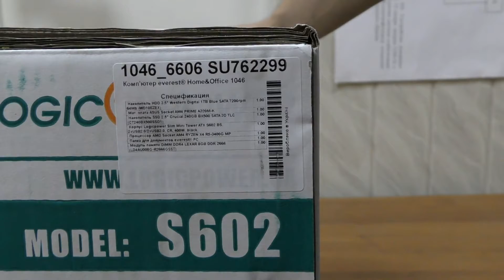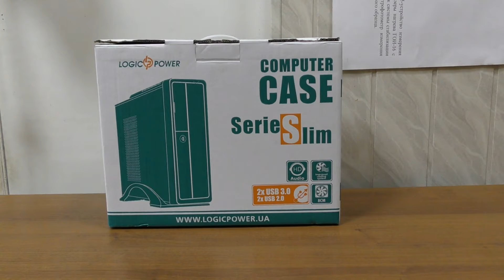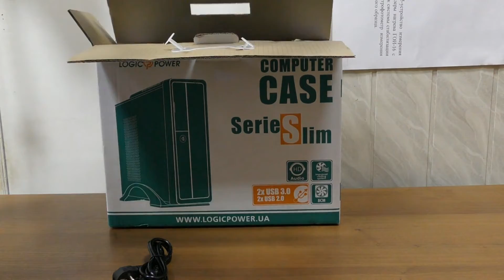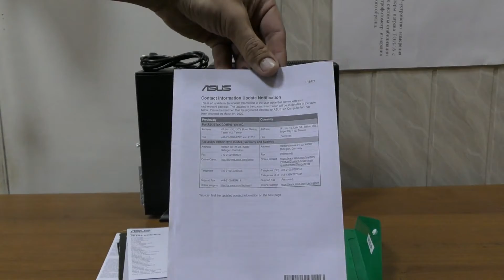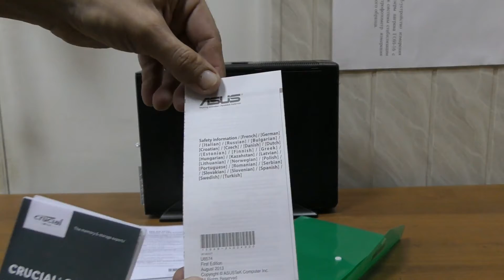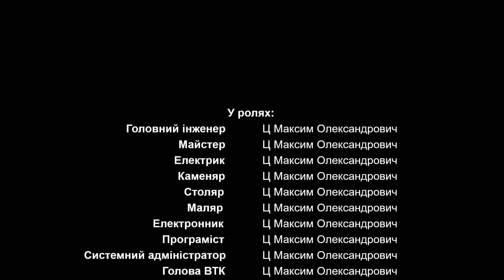Настільний комп'ютер Everest Home & Office 1 046 (1046_6604)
Технічні характеристики
Процесор чотирьохядерний AMD Ryzen 5 PRO 3350G (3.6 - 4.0 ГГц)
Чіпсет материнської плати AMD A320
Об'єм оперативної пам'яті 8 ГБ
Розміри 390 x 295 x 99 мм
Вага 7.5 кг
Обсяг SSD 240 ГБ
Тип відеокарти Інтегрована AMD Radeon Graphics
Попередньо модуль WiFi Ні
Оптичний привід Немає
Потужність БП 400 Вт

Слоти розширення:
1 x PCI-E 3.0 x16
1 x PCI-E 3.0 x1
Встановлене ПЗ Без ОС

Охолодження
Кількість встановлених вентиляторів 2
Охолодження ЦП: Wraith Stealth
Охолодження корпусу: 1 x 80 мм порти

На передній панелі:
2 x USB 2.0
1 x USB 3.0
1 x вихід для навушників
1 x вхід для мікрофона

На задній панелі:
2 х PS / 2 для клавіатури і миші
1 х D-Sub (VGA)
1 х HDMI
1 х LAN (RJ-45)
4 х USB 3.0
2 х USB 2.0
3 х аудіо роз'єми

Комплект поставки
Комп'ютер
Кабель живлення
Папка з документацією

Країна реєстрації бренду Україна
Країна виробник Україна

Коли ви читаєте країна виробник це означає збірка проводилася в, а не всі компоненти були виготовлені компанією Everest. Незважаючи на це компанія дуже ретельно підбирає оптимальні компоненти, тестує їх для створення оптимальної ПК оптимальної максимально ефективної конфігурації. Базові моделі завжди робляться з можливістю розгону, як наприклад показана в огляді модель Everest Home & Office 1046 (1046_6604). Оснащена потужним процесором AMD Ryzen 5 PRO 3350G (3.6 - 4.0 ГГц) оснащена мінімальним необхідним обсягом оперативної пам'яті, а відеокарта інтегрована. За рахунок такої конфігурації істотно знижена ціна на готове до роботи продукт, який найкраще і при даній збірці можна досить ефективно використовувати для вирішення нескладних завдань, комп'ютерних ігор на середніх настройках або роботи в офісі. Ідеальне рішення для школярів і студентів, які зможуть і кіно онлайн подивитися і курсову написати.
Everest Home & Office 1 046 зібраний на базі материнської плати c чіпсетом AMD A320 і поставляється в корпусі, оснащеному блоком живлення потужністю 400 Вт. А це означає, що з урахуванням характеристик процесора ми можемо додати аж 56 Гб оперативної пам'яті, а також оснастити наш ПК відеокартою. І навіть не на Турбомуфти наш комп'ютер перетвориться на подобу ігрового на якому піде будь-яка, навіть сама наворочена іграшка на середніх налаштуваннях. Для людей, які працюють з 3D графікою або складними розрахунковими пакетами програм такий апгрейд буде теж вельми до речі і коштувати він буде менше ніж якби вони відразу купували готову збірку під ці цілі.
Таким чином модель Everest Home & Office тисячі сорок шість (1046_6604) як і її аналоги може стати бюджетним рішенням для будь-яких завдань.
Крім усього іншого в даному огляді показаний варіант невеликого поліпшення, а саме була встановлена додаткова планка пам'яті Apacer 8GB DDR2666MHz (EL.08G2V.GNH), а також адаптер до блоку живлення для установки DVD приводу з SATA харчуванням. У посиланнях нижче наведені огляди на них огляди.